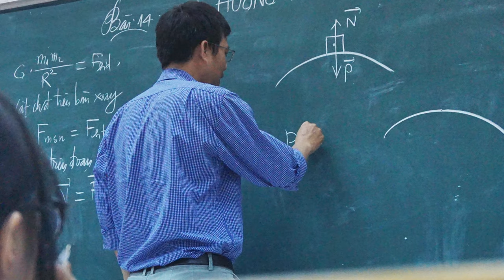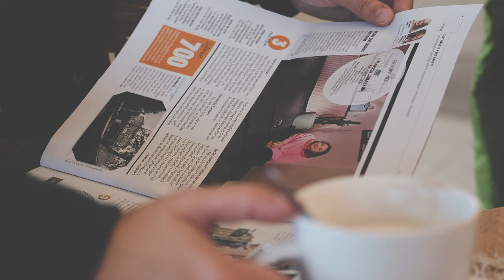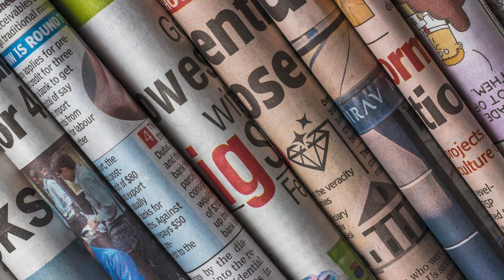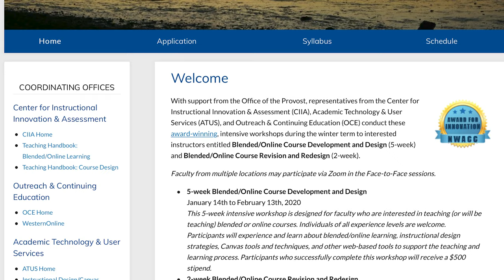Chapman (3/5) Storyboarding OER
Kamarie Chapman (Theatre & Dance, Western Washington University) set aside the traditional text for her large Intro to Cinema class in favor of curated collections of articles and videos designed to represent a more diverse perspective of cinema, a more focused collection of materials, and a more inclusive set of "voices" in the field.